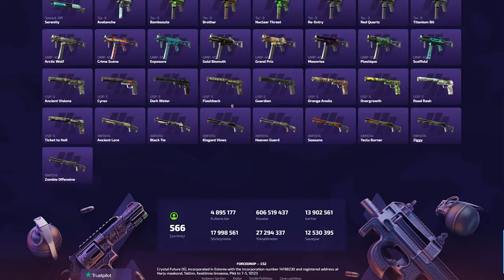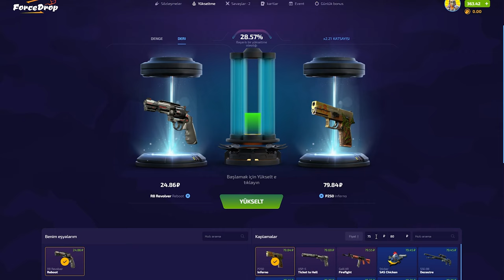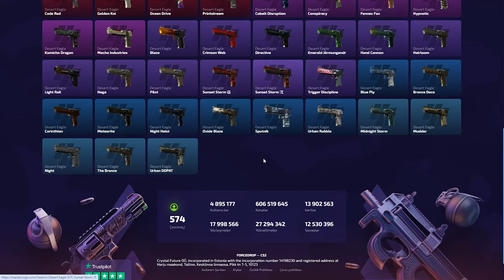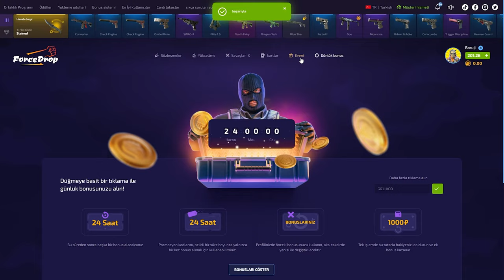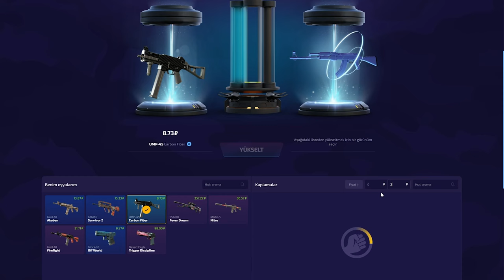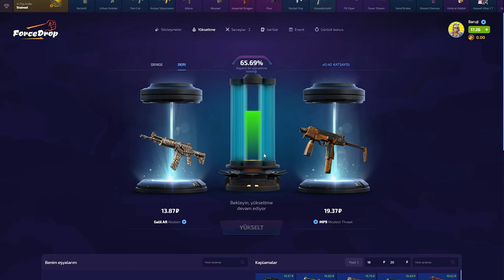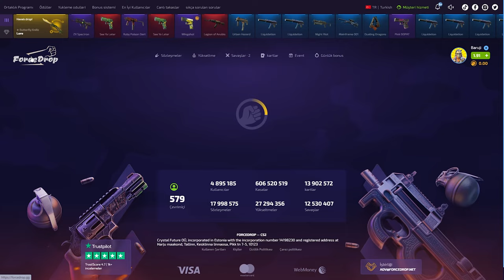DÜŞÜK BAKİYE İLE KATLIYORUZ! | ForceDrop Promo Code 2024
forcedrop,
forcedrop промокод,
forcedrop форс дроп,
forcedrop карточки,
forcedrop 2023,
forcedrop открытие кейсов,
forcedrop апгрейд,
forcedrop 2022,
forcedrop проверка,
forcedrop buster,
buster forcedrop,
coffee forcedrop,
forcedrop free case,
forcedrop dreamt,